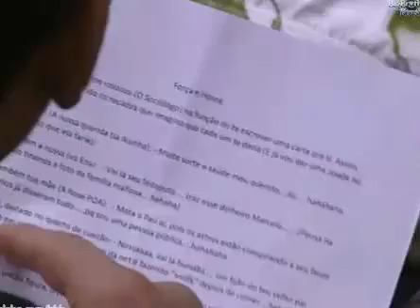140 - BBB 10 Dourado lê sua carta e Elieser quase vomita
Dourado sai e busca a carta do irmão pra ler e Elieser quase vomita. Vai me dizer que esse cara queria votar na Lia? Vai se f...